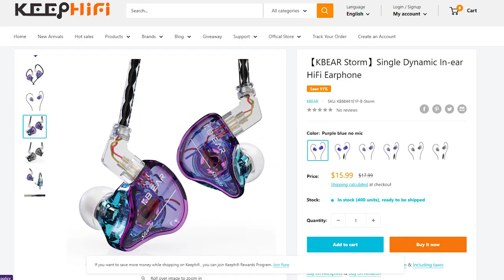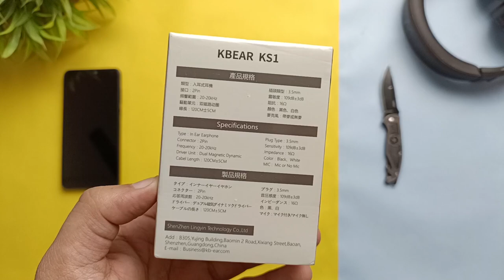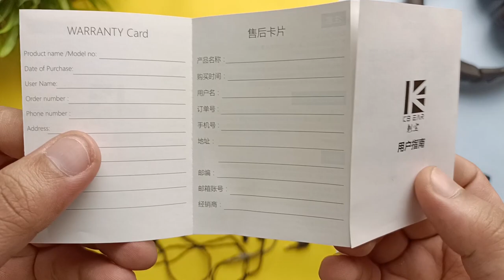Best IEM Earphones For Music Lovers | KBEAR KS1 Earphone Review ⚡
KBEAR K1S Earphone Review

【10mm high polymer PET diaphragm】 KBEAR KS1 in earphone equipped with China's advanced dual magnetic circuit and dual cavity DD earphones. It has good toughness, rigidity,fatigue resistance, rapid response speed, rich sound details, clear and delicate texture, achieving fine and accurate restoration of details and phases.

【Dual magnetic circuit and dual cavity design】The dynamic driver adds an independent back sound cavity, which can quickly accumulate and compress air to increase power, enhance sound explosiveness and detail performance; induction intensity of the double magnetic flux exceeds 1T, bringing about a better electro-acoustic conversion rate and transient response. Balanced pressure relief of front and rear cavities, natural and flexible sound quality,more comfort in details.

【Translucent Resin Cavity Stylish Design】KBEAR KS1 IEM earphones with exclusively customized appearance.Cavity is fully enclosed. Precisely internal cavity structure, fine acoustic circuit optimization.High density PC material is molded under a high temperature, which can well suppress diffuse reflection of the sound inside cavity. Covering surface with UV varnish,smooth and elegant, shining like a new.Material is skin-friendly, simple and stylish, showing a sense of beauty and technology.

【Ealuminum Alloy Nozzle& Comfortable 】KBEAR KS1 in-Ear Monitors with aluminum alloy sound guide mouth,avoiding sound resonance. Optimizations are continuously made after collecting a large amount of data based on ergonomic design, curvature of front cavity and inclination angle of conductor. It is comfortable to wear, suitable for a long-term listening, and has a good sound insulation effect.

【Removable Cable & Lightweight body design】KBear KS1 wired earbud is equipped with 4 core 4N pure copper wire,which enhances permeability to realize a more textured low frequency,a better vocal, and a higher sound quality. Exchangeable 2PIN wire design improves the playability. and a limit slot is added to extend the life of the headset.KBEAR KS2 adopts lightweight body design.The earphones adopt fine and lightweight components, very light to wear, releasing burden of both ears.

Product description
KBEAR KS1
Equipped with China's advanced DD technology. Dual magnetic circuit and dual cavity DD earphones.

10mm high polymer PET diaphragm
It has good toughness, rigidity,fatigue resistance, rapid response speed, rich sound details, clear and delicate texture, achieving fine and accurate restoration of details and phases.

Exclusively customized appearance
Cavity is fully enclosed. High density PC material is molded under a high temperature, which can well suppress diffuse reflection of the sound inside cavity. Material is skin-friendly, simple and stylish, showing a sense of beauty and technology.

Feature:
Balanced pressure relief of front and rear cavities Natural and flexible sound quality

Aluminum alloy sound guide mouth
Avoiding sound resonance

Covering surface with UV varnish
Smooth and elegant, shining like a new

Precisely internal cavity structure
Fine acoustic circuit optimization

Specification
Brand: KBEAR
Model: KS1
Interface: CPIN 0.78
Frequency response range: 20-20kHz
Sensitivity: 109DB
Impedance: 16Ω
Plug specification: 3.5mm
Cable material: 4 core 4N pure copper cable

kbear ks1 review
kbear ks1 vs ks2
Kbear ks1
kbear ks2
kbear ks1 unboxing
kbear ks2 review
best earphone review
best earphones under 500 rs
Best earphones for music
best budget iems
Music earphone
best earphones review
top cheap earphones
keephifi kbear
in ear monitor